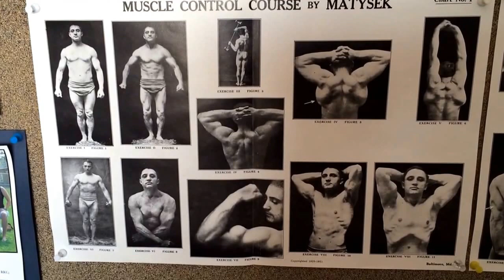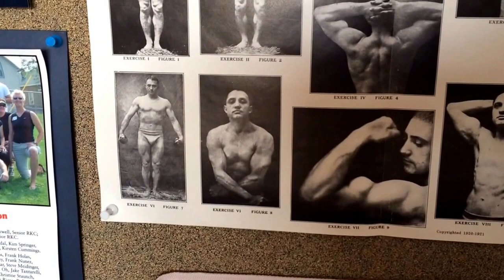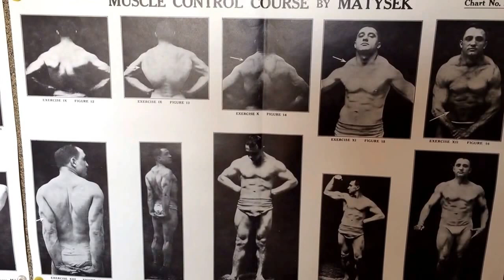Muscle Control Baltimore 1921